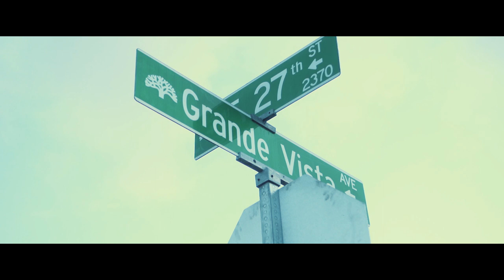BenjiDondada x ChoppaT - Aint Safe | Dir.